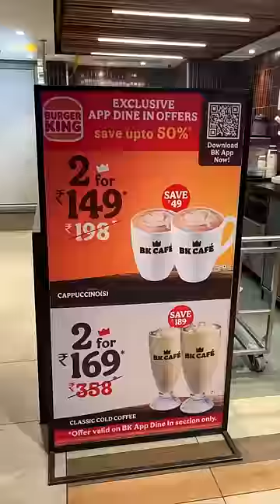Taco🌮food foodie foodvlog minivlog tacos streetfood indianfood burgerking local delhi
This is a comparison video between the tacos of one of the world’s biggest fast food franchise and a local street cart in Delhi. Both the tacos were unique in their own way. Surprisingly both the tacos were extremely delicious inspite of being totally different from each other. I had a great experience trying out both the dishes. Hope you guys enjoy the video !